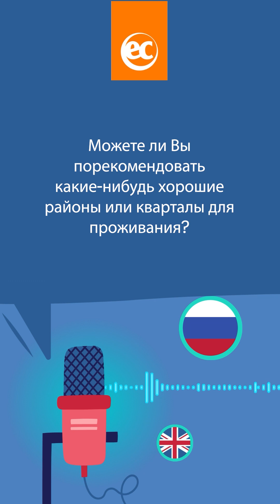Серия подкастов Ру Новый Город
Выучите ключевые фразы для повседневных ситуаций с EC English